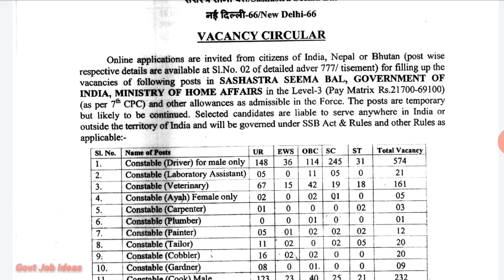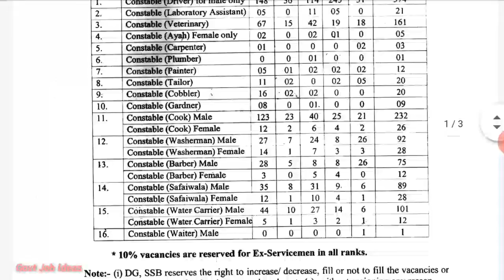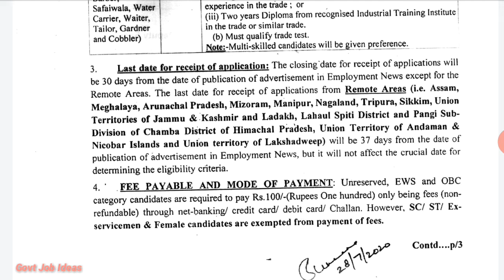உள்துறை அமைச்சகத்தில் வேலைவாய்ப்பு 2020 |1540 post |Permanent Government Job |Govt Job Ideas |TAMIL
உள்துறை  அமைச்சகத்தில் வேலைவாய்ப்பு 2020..